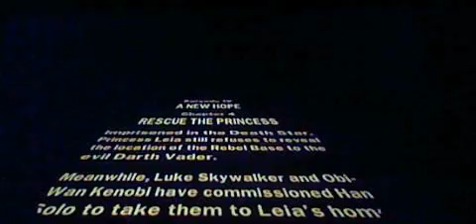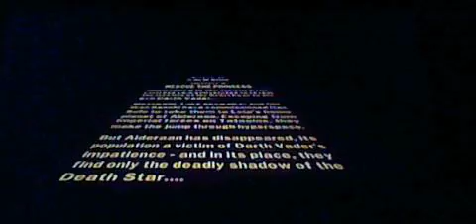Lego Star Wars2 (Ps2) Freeplay Part11